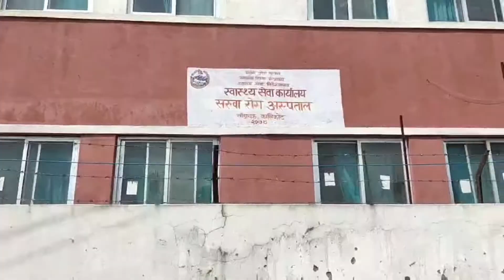Mandir tira darshan lidai!! view of kalikot!! bus ma ramailo!! The vamos boys!!